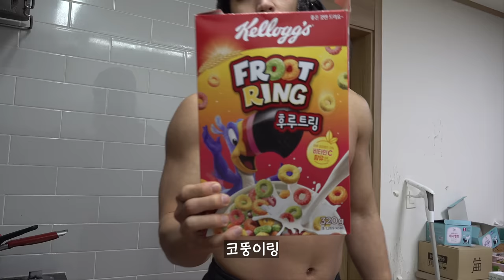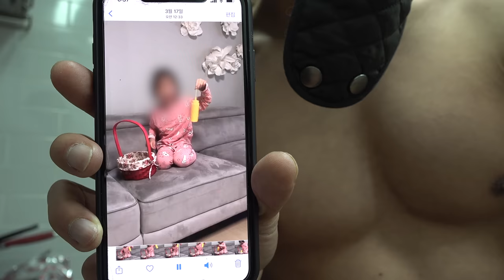김치없이 못사는 남자